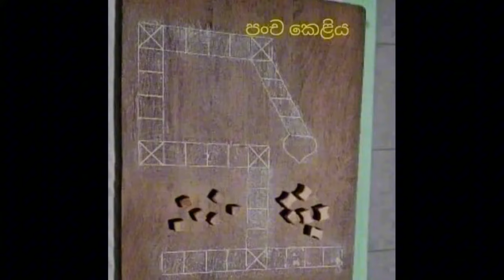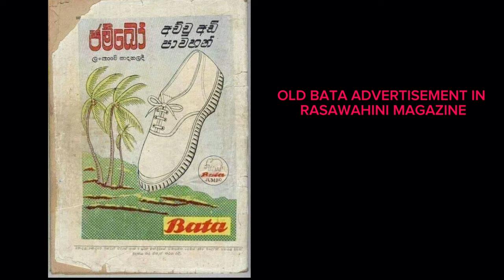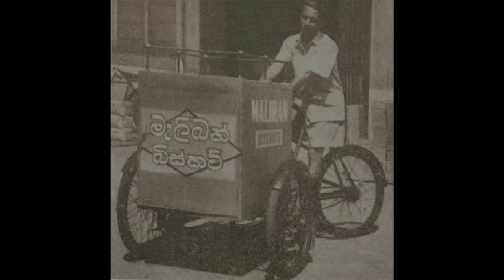Unseen Old Photos of Sri Lanka/Ceylon 📷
Dive into a world of nostalgia with me as we unearth mesmerizing photographs showcasing the timeless beauty of Sri Lanka/Ceylon. Get ready to be transported back in time!